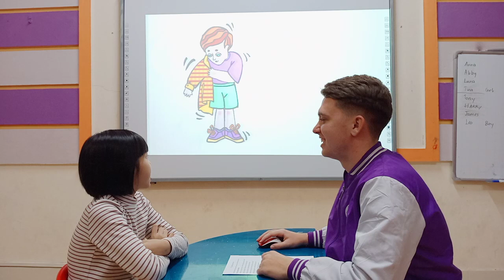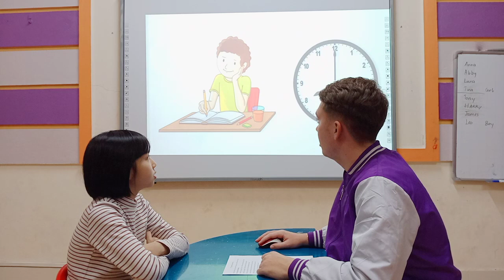[PPD Viet Tri] Abby_F5_Time (Class: Deedeebig 01)